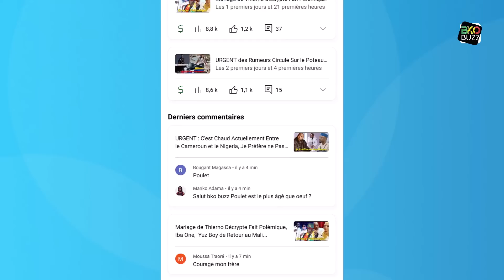URGENT : Kimi Makosso Sur Axel Merryl, Issa Kaoujim Veut Retourner...